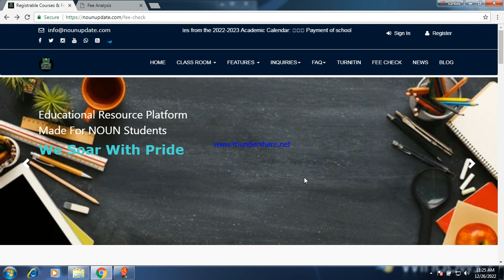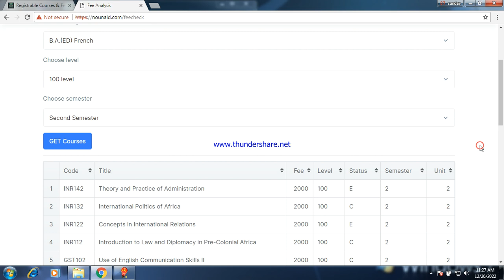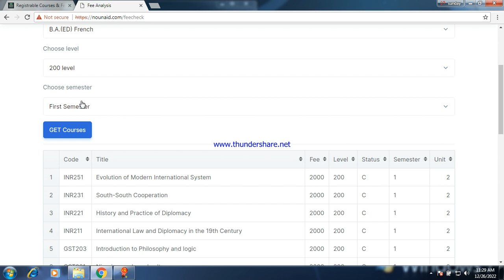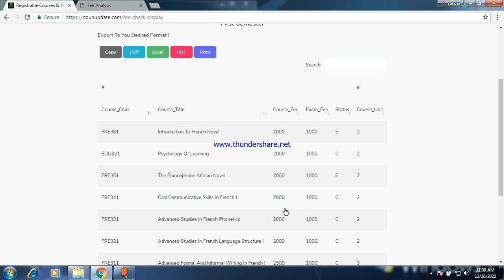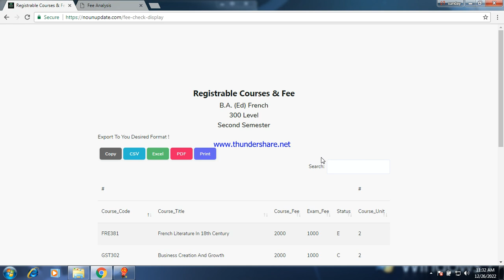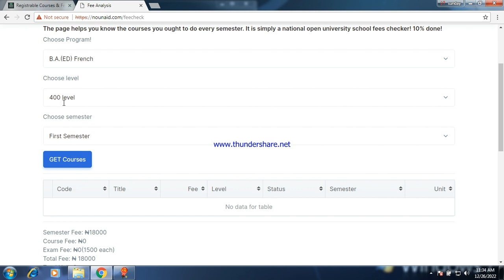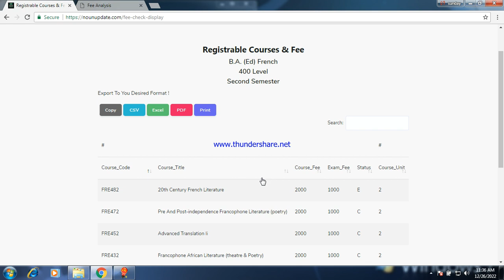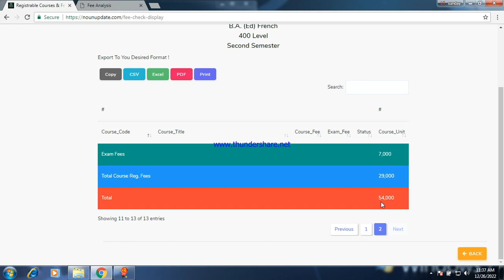B.A. (ED) FRENCH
100-400 Level Registrable Courses & Fee Analysis B.A. (ED) FRENCH